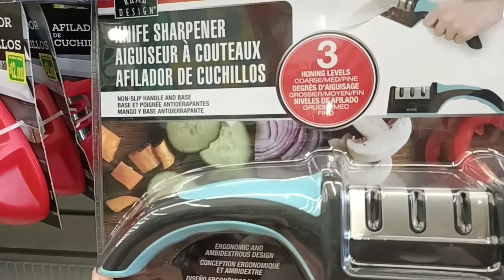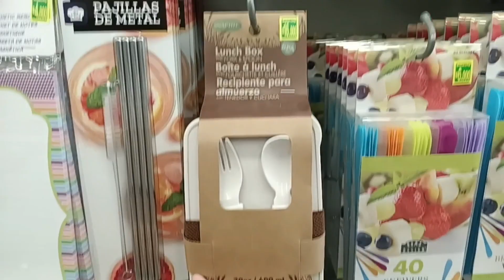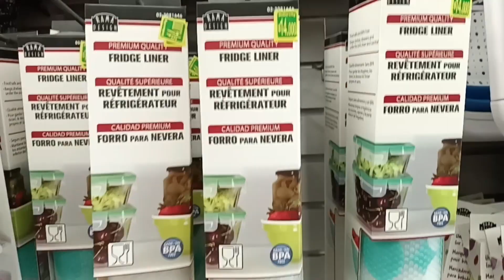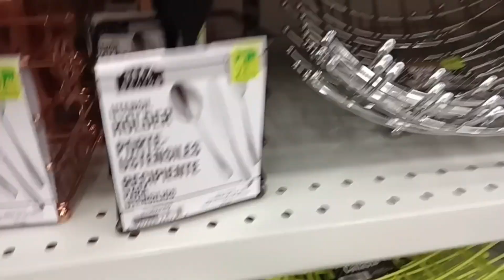✅Lo Último en DOLLARCITY para COCINA🍳/ Organizadores 😍 dollarcitycolombia dollarcity Lina H.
A cuantas nos gusta cocinar y soñamos con una cocina equipada con todo?🙋, en el video de hoy les traigo uno de mis mejores tour por dollarcity por toda esta sección de implementos de cocina y mis FAVORITOS. Comparte este link con tus amigos y familiares Espero te guste mucho al igual que a mi, compártelo con algunas dos o tres personas que necesiten este contenido.
Mis FAVORITOS para la COCINA del DOLLARCITY🍴Lo más NUEVO en COCINA dollarcity/tour por DOLLARCITY
Este video lo grabe en el dollarcity de la avenida cordialidad en la ciudad de Barranquilla.
Recuerdo que el surtido puede variar según la ciudades y la ubicación de las tiendas.
gracias por todo tu apoyo y te espero todo este 2022 con muchas sorpresas en mi canal.

MI LISTA DE REPRODUCCION ESTA BUENESIMA AQUI TE LAS DEJO TODAS 😉